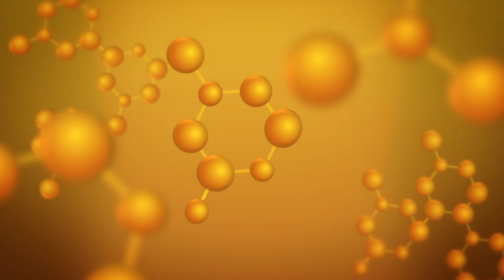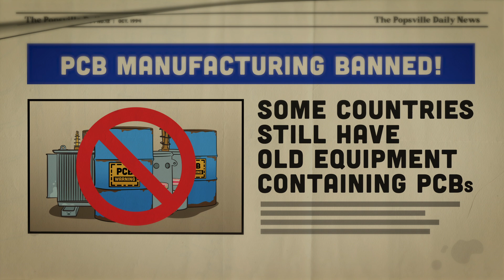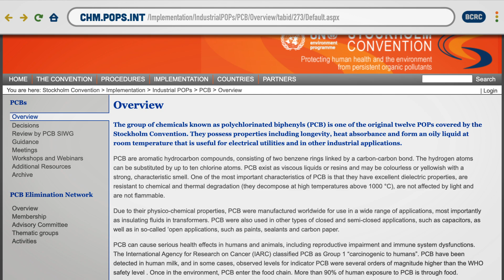Stop The POPs Series: Grandpa Keith and Marvin's Story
In this engaging animated short, we follow the daily adventures of Grandpa Keith and his grandson Marvin as they navigate the dangers of Persistent Organic Pollutants (POPs) in their everyday lives. Through their light-hearted interactions and routine tasks, the video highlights the hidden hazards of POPs and shows how small actions can help prevent serious health risks. With a mix of humor and education, this short brings awareness to the issue of pollutants while offering practical solutions for families.